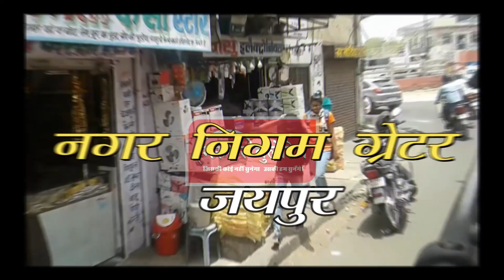जयपुर नगर निगम ग्रेटर के वार्ड 18 से, विद्याधर शर्मा निर्दलीय पार्षद उम्मीदवार